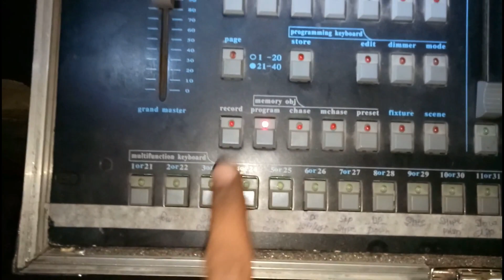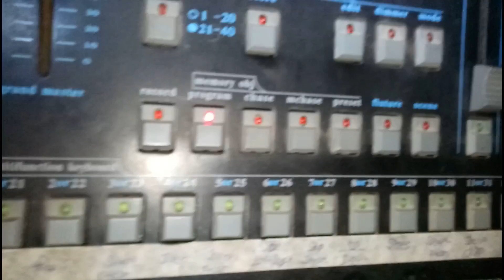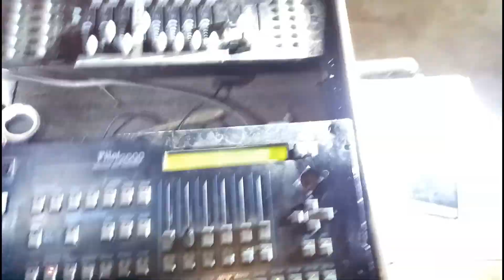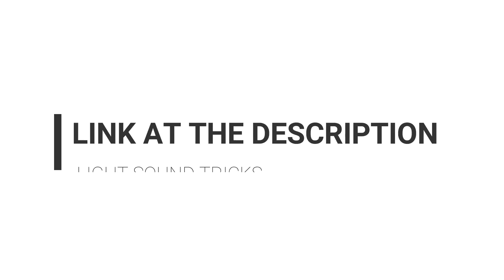Pilot Dmx Programing In Hindi || Traning Video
Namaskar Dosto maine iss video main bataya he Ki  Sharphy Light ko  Pilot 2000 Dmx me Light ko  प्रोग्रामिंग Kaise Karte Hai  हिंदी में   LIGHT SOUND TRICKS#

How To Setup DMX 512 Controller

LED Par Light

light,dmx 512 mixer

Dmx 512 Setting In Hindi

 Pilot 2000 programing in hindi